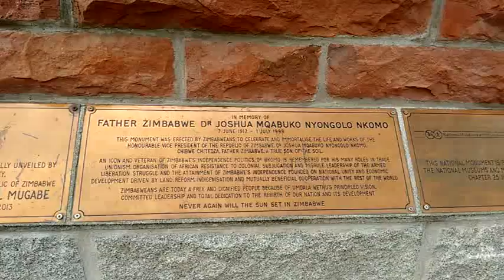The importance of Mqabuko Nyongolo Nkomo satute - by Jeffry Mufundisi